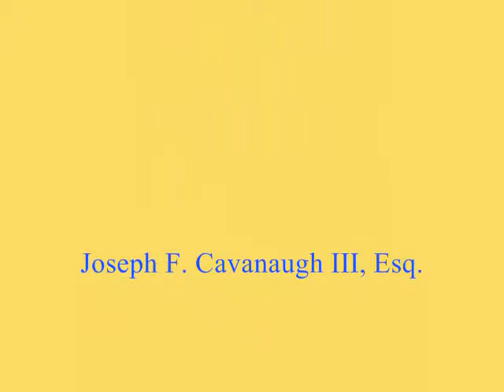R/V Knorr Final Departure from Woods Hole - March 15, 2016 (Slide Show)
The famous WHOI research vessel, R/V Knorr, which discovered the R.M.S. Titanic in 1985, departs her home in Woods Hole, Cape Cod, Massachusetts, for the last time, as she begins a new career in the Mexican Navy.